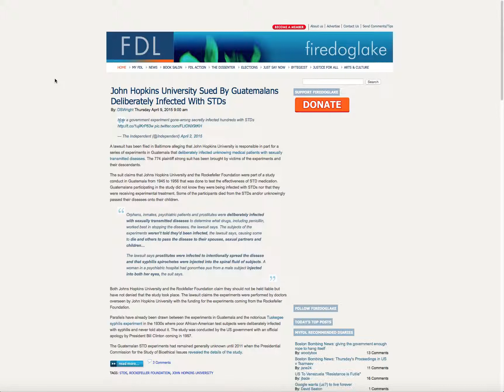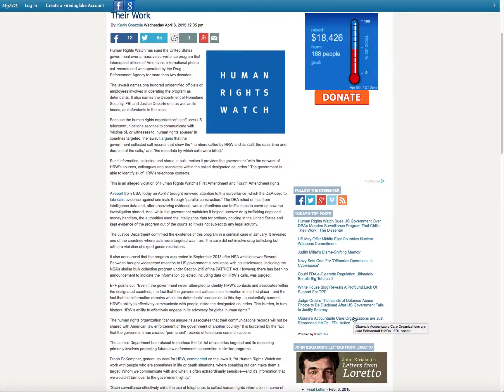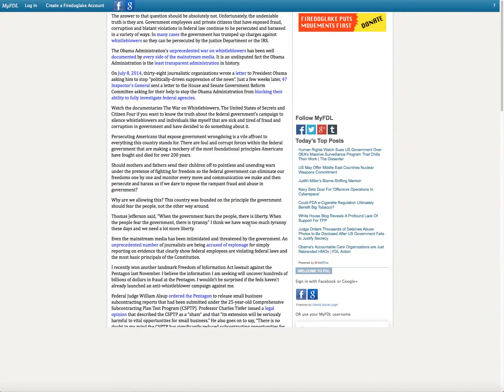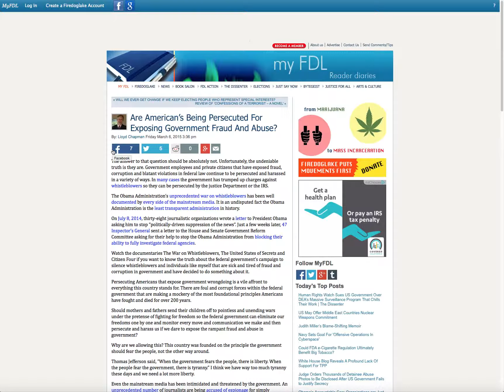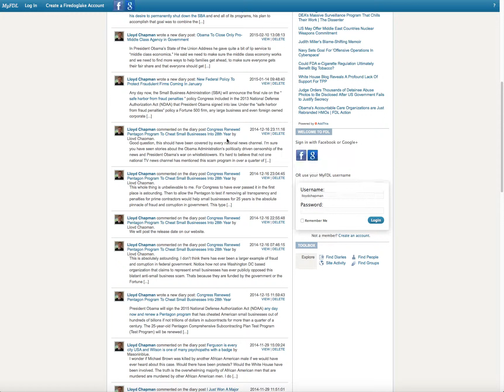FDL anamoly v1